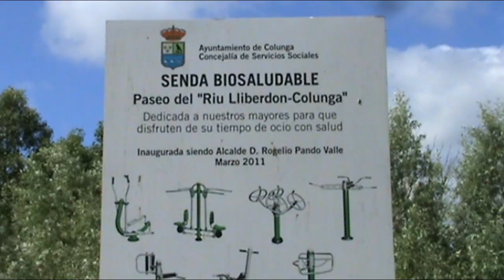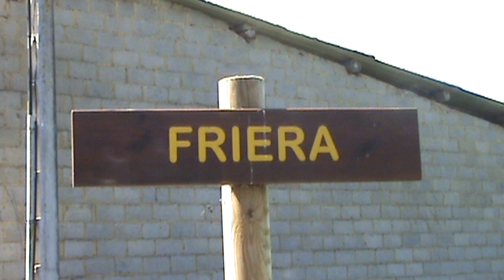Paseo entre Colunga y La Riera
Un paseo entre Colunga y La Riera pasando por Friera, la primera parte del recorrido, hasta Friera se realiza por la Senda Biosaludable  que discurre paralela al riu Lliberdón.